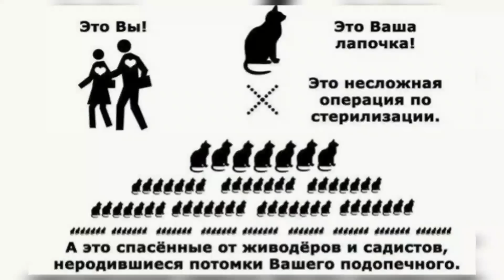2 часть. Удалось ли поймать маму щенят, которые были в опасности😰 Увидят ли они еще раз маму?😭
Взять хвостика  в добрые ручки можно, связавшись со мой мной через инстаграм, Вк или почту. Могу доставить, по Ставропольскому краю, Краснодарскому краю, Ростовская область, все что не так далеко от Пятигорска)

Привет, меня зовут Гаяна мне 23 года, как могу я помогаю животным.

Благодаря вашей помощи можно будет спасти больше жизней и стерилизовать бездомных кошек и собак.

То что я начала вам показывать, занимаюсь этим последние несколько лет.

Цель данного канала: донести людям, что надо стерилизовать своих питомцев, которые создают армии ненужных и скитающихся маленьких котят и щенят🙏 и плюс помогать тем, кто уже появился на свет❤️.

Мой ТикТок @kotidom.
Группа ВКонтакте «Четвероногие Друзья»

я в ВК:  Gayana Gevondyan
я в Ок: Гаяна Гевондян